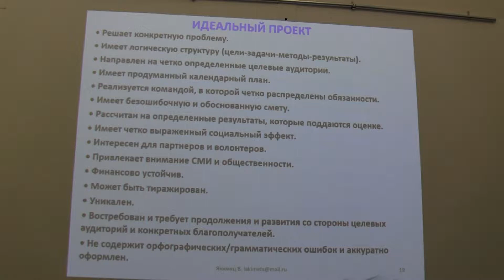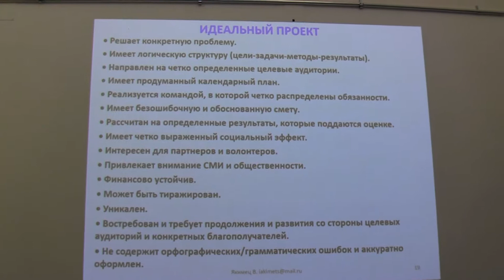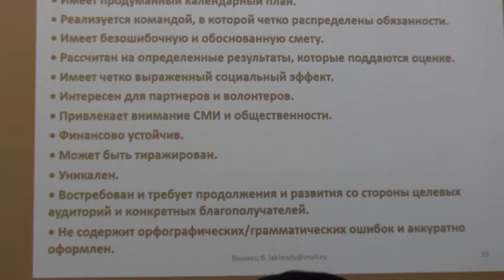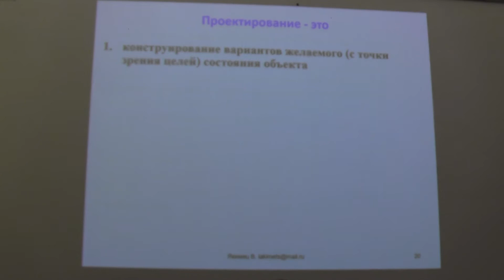Владимир Якимец о президентских грантах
11 сентября 2018 г.
Москва, Общенациональный Союз НКО провел обучающие гранты для руководителей проектов, соискателей президентских грантов.
Владимир Николаевич Якимец — доктор социологических наук, главный научный сотрудник Института системного анализа РАН, автор более 20 монографий (в т.ч. 6 про НКО), более 400 статей на тему гражданского общества и НКО.

В своем выступлении лектор рассказал о том, как готовить грантовые заявки для подачи на конкурсы в Москве.